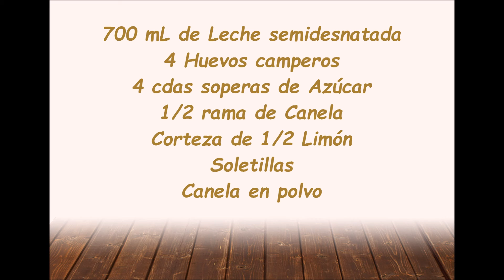Natillas Caseras con Soletillas / Receta de mi Abuela y de mi Madre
Una Natillas Caseras con Soletillas serán siempre un gran postre o merienda para los niños.
Receta Casera, tradicional con ingredientes naturales, que os encantará.